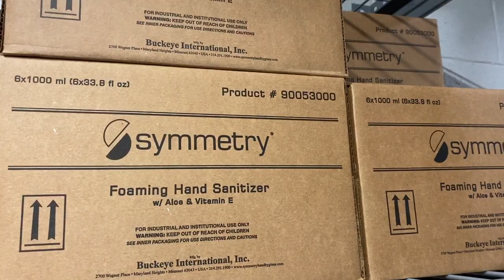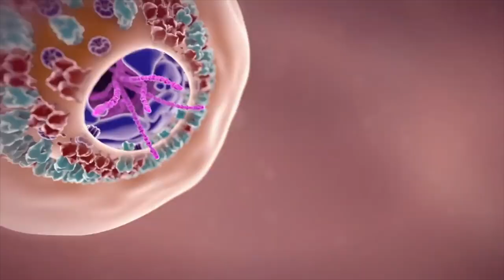Hawaiian Building Maintenance transforms operations landscape to clean up active cases of Covid-19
Lindsey Fukano discovers major operations shift within Hawaii's biggest maintenance company.

Lindsey speaks to Hawaiian Building Maintenance COO Jarrett Walters, who reveals HBM is now responding to and cleaning up active/reported cases of Covid-19.